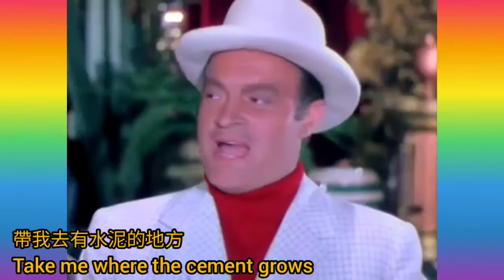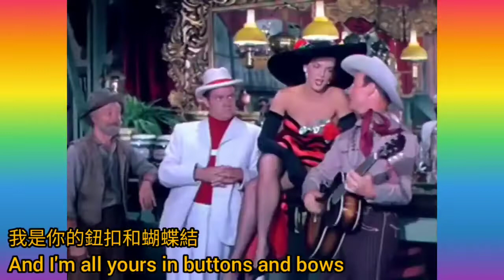兩傻窺妝 莫奔跑 鬧交歌 英文原曲《Buttons and Bows》1947 詞.Ray Evans 曲.Jay Livingston 唱.Dinah Shore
Buttons and Bows
Lyrics by Ray Evans
Song by Dinah Shore + Bob Hope

東是東  西是西
East is east and west is west

我選錯了
And the wrong one I have chose

讓我們去我
Let's go where I'll keep on wearin'

穿褶邊衣服和戴花朵
Those frills and flowers

鈕扣和蝴蝶結
and buttons and bows

戒指和配飾
Rings and things and

鈕扣和蝴蝶結
buttons and bows

别埋我在這片草原上
Don't bury me in this prairie

帶我去有水泥的地方
Take me where the cement grows

搬到大城市
Let's move down to some big town

女仕穿霓裳
Where they love a gal by the cut o' her clothes

鈕扣和蝴蝶結耀眼
And I'll stand out in buttons and bows

我會愛你穿鹿皮
I'll love you in buckskin

自製裙子
Or skirts that I've homespun

但我更愛你
But I'll love ya' longer, stronger where

你的朋友不帶槍
Yer friends don't tote a gun

馬車震散我的骨頭
My bones denounce the buckboard bounce

仙人掌刺痛我的腳趾
And the cactus hurts my toes

讓我們去
Let's vamoose where gals keep usin'

女仕穿霓裳的地方
Those silks and satins and linen that shows

我是你的鈕扣和蝴蝶結
And I'm all yours in buttons and bows

給我東邊靚女
Gimme eastern trimmin' where women are

穿著高筒絲襪和
Women in high silk hose and

性感衣服
peek-a-boo clothes

還有滿房的法國香水
And French perfume that rocks the room

按鈕和蝴蝶結
Buttons and bows

鈕扣和蝴蝶結
buttons and bows

Buttons and Bows" was written for the 1948 movie The Paleface" where it was sung by Bob Hope to his co-star Jane Russell; but this was not the song's introduction. Buttons and Bows" is one of those songs with two sets of lyrics one to be sung by a man, the other by a woman. The Man's version, is sung by Hope to Russell in the film. Its lyric included lines such as "Let's go where you'll keep on wearin' those frills and satins . . . ." Hope's rendition was, however, preceded by Dinah Shore's record (actually recorded November 30, 1947) on which she changes the second person pronoun "you'll" to the first person "I'll," (and continues such changes throughout the song) so it makes sense from a woman's point-of-view. The songwriters, Jay Livingston and Ray Evans, were probably instructed by their employers, Paramount Studios, to make sure both options were available because, as Gary Marmorstein points out, the song was "pushed hard by Dinah Shore's record, shrewdly released by Capitol weeks before the picture" (p. 177). This not only gave
 song a head start but was terrific advance publicity for the movie. To accomplish this the song had to be singable by both Shore and Hope, as it was.

In the movie, Calamity Jane (Jane Russell) is a federal agent assigned to discover who's smuggling rifles and dynamite to the Indians. As a means of infiltrating the smuggler's ring, Jane tricks "Painless" Peter Potter (Bob Hope), a hapless dentist into marrying her. They travel west on a wagon train and shortly after the wagons embark, Hope sings "Buttons and Bows" while sitting on the seat of the wagon they share, singing it to Jane as a statement about his reluctance to travel west. The lyric reflects Peter's desire to return to the life of a city slicker where "women are women" and don't wear buckskin but are decked out in "Those frills and flowers and buttons and bows, / Rings and things and buttons and bows."
For Philip Furia and Laurie Patterson, in their book The Songs of Hollywood, Hope's presentation of the song misses the mark. He sings it, they say, in a "nasal 'hillbilly' style rather than in the 'Easterner persona that the song's lyric calls for." Evans' words clearly demonstrate that Potter, who is comically proud of his sowardice, wants nothing to do with the West and longs to live and die in his beloved big city: "Don't bury me in this prairie, / Take me where the cement grows" (p. 166). Hope may not do the lyric justice, but really the fault lies in a script that creates a character who is too much of a boob to carry off the wit of Evans' lyric.